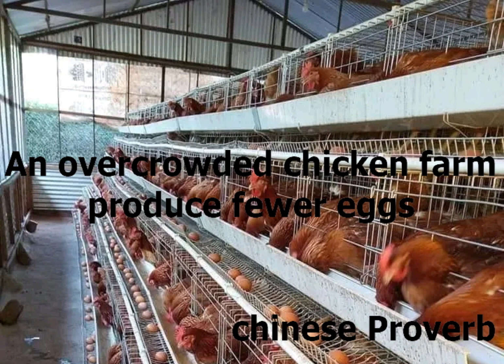Farmers Daily Nuggests Day 2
Great Farmers get daily inspiration to stay motivated
Note: No Farmer No Nation
Get inspired, get motivated.

I am a Farmer and a Feed Nutritionist by practice and by profession.